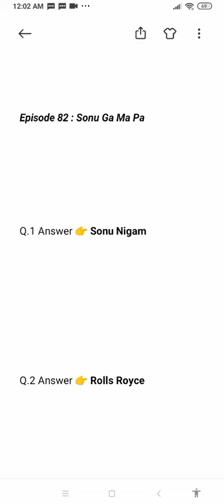Flipkart F.Y.I For Your Information Today Answer Episode 82 Sonu Ga Ma Pa Date 7 April 2021